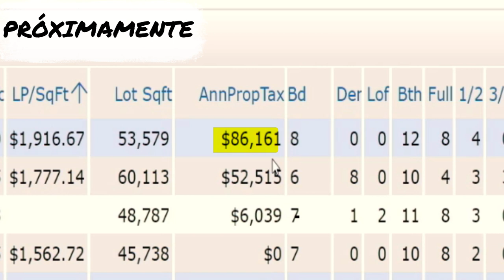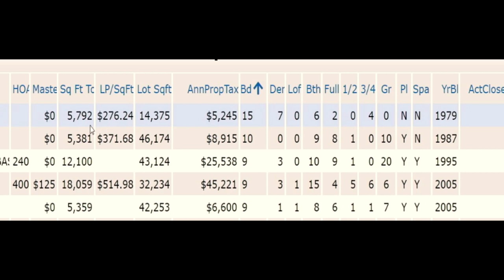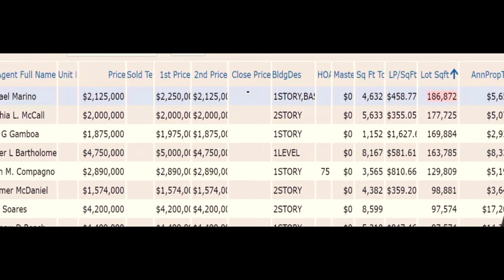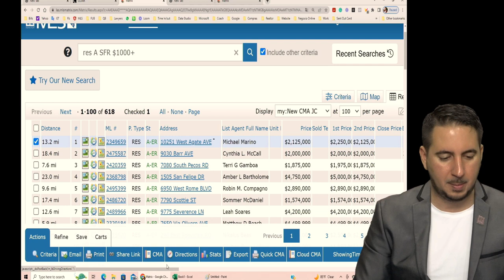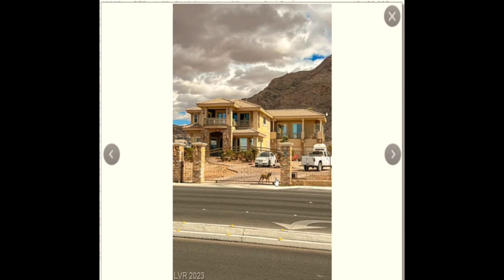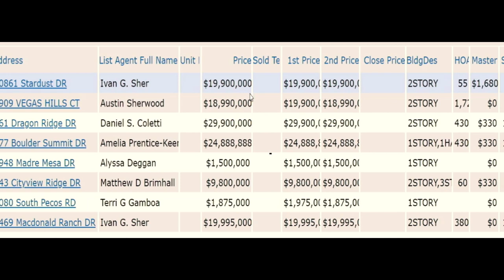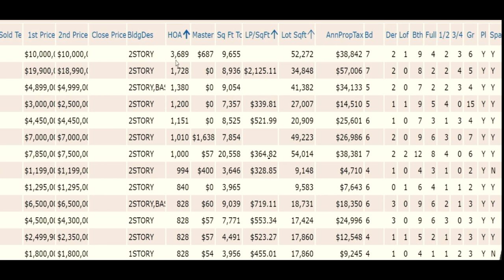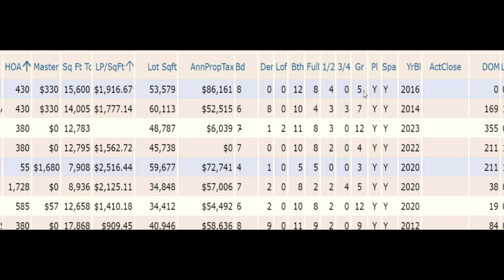La casa en venta más cara de Las vegas. 24 de Mayo de 2023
¡Bienvenidos a nuestro emocionante recorrido por la casa más cara de Las Vegas! En este fascinante video, exploraremos datos exclusivos del MLS (Multiple Listing Service) para revelar las propiedades más extraordinarias y lujosas que se encuentran a la venta en esta vibrante ciudad.

Comenzaremos nuestro viaje revelando la casa con la mayor cantidad de habitaciones, donde los límites del espacio y el confort parecen no existir. Quedarás boquiabierto al descubrir la magnitud y el lujo de esta propiedad que desafía todas las expectativas.

Continuaremos nuestro recorrido analizando el valor por pie cuadrado de algunas de las casas más deslumbrantes de Las Vegas. Descubriremos tanto la casa más cara como la más barata por unidad de medida, revelando sorpresas increíbles en cada caso. Prepárate para quedar asombrado ante el exquisito lujo y la accesibilidad inesperada que ofrecen estas propiedades únicas.

Luego, nos adentraremos en la búsqueda de la casa con el lote más grande. Te sorprenderá la inmensidad de los terrenos en los que se erigen estas majestuosas residencias. ¡La grandeza de Las Vegas no se limita solo a los casinos y hoteles!

Por último, llegaremos al clímax de nuestro video al presentarte la joya de la corona: la casa con el precio de venta más elevado. Prepárate para quedarte sin aliento al descubrir la cifra astronómica que se pide por esta propiedad inigualable. Su majestuosidad y exclusividad son verdaderamente sorprendentes y dejarán una huella imborrable en tu memoria.

Únete a nosotros en este emocionante viaje por la mansión más cara de Las Vegas y descubre el mundo de opulencia y grandiosidad que solo se puede encontrar en esta ciudad llena de extravagancia y estilo de vida de primer nivel. ¡Prepárate para un video lleno de datos fascinantes y sorpresas inesperadas!